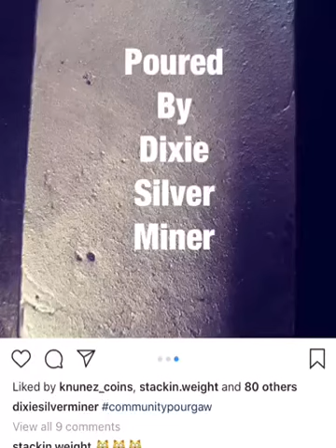The rarest hand poured silver bar ever made! 15 artist collaboration, only 1 exists. Given away!!!!!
The 15 hottest Instagram hand poured silver guys, got together and donated their time and silver to make this bar. It is to be given away to one lucky stacker in the IG community. This is truly one of the most amazing silver bars that I have ever seen!!!  The hashtag is communitypourgaw on IG.